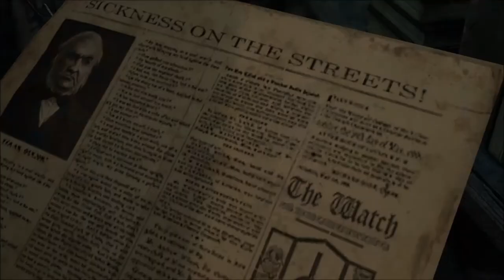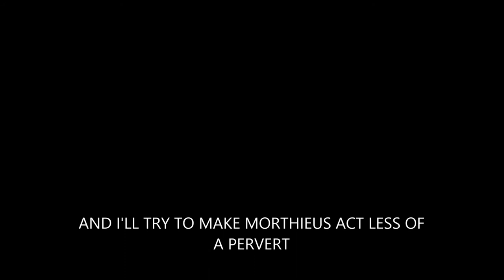Thief Part 4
Madman & Morthieus continue their thief Adventure in the dark world

media used in this video i do not own
the media used in this clip is list below

The Mask
Released: 1997

Not Another Teen Movie
Released: 2001

all are great movies.

i did not create the music in this video

Creatures That Kissed In Cold Mirrors
Midian